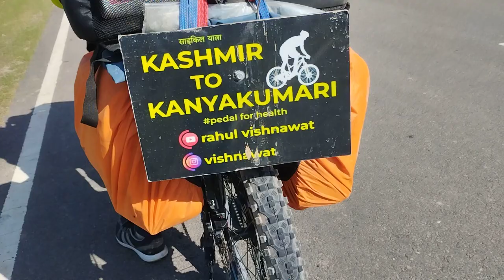Kashmir to kanyakumari By cycle 🥰 | Cycle riding @rahul_vishnawat